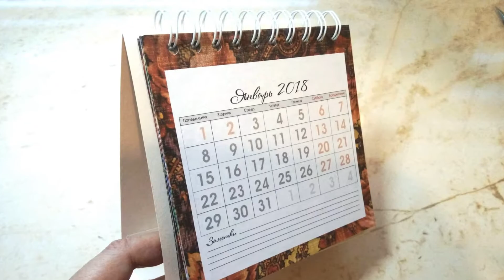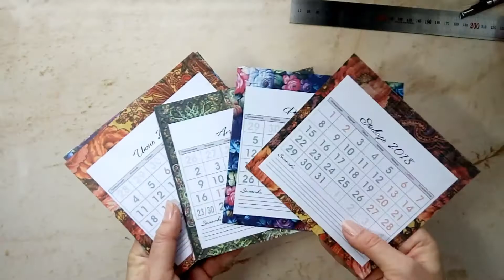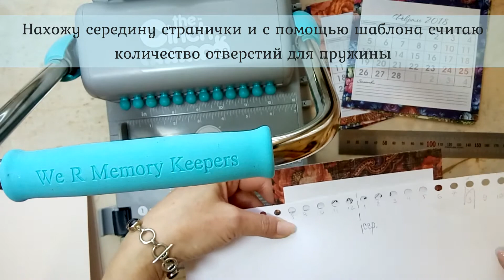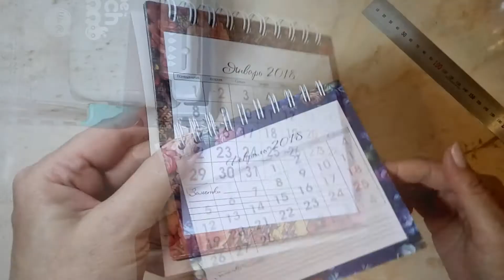Календарик перекидной/ очень простой, на пружине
Для любителей скрапа и не только: как сделать очень простой перекидной календарик на пружине.